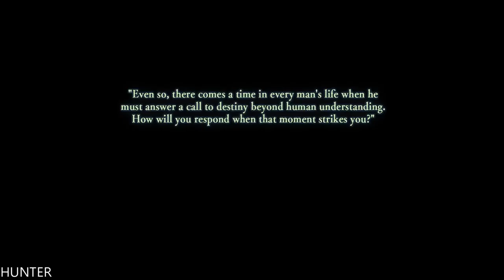Ys VIII Lacrimosa of Dana Gameplay GTX1080TI & INTEL I7 7700K (1080p60FPS)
Ys returns with a brand new adventure for the first time in 8 years! Adol awakens shipwrecked and stranded on a cursed island. There, he and the other shipwrecked passengers he rescues form a village to challenge fearsome beasts and mysterious ruins on the isolated island.

PC Specs:
- CPU: INTEL Core i7 7700K (4.6GHZ)
- MAINBOARD: ASUS ROG MAXIMUS X HERO
- RAM: G.Skill Ripjaws V 16GB (4X 8GB) DDR4 3400 Mhz
- VGA: ASUS ROG GTX 1080TI Gaming  11G
- SSD: Samsung 850 Evo 500GBX2
- HDD: WESTERN DIGITAL 3X4 TB SATA III HDD 128MB
- CASE: CORSAIR 600T WITHE
- PSU: Corsair HX1000i 1000W Platinum
- CPU COOLER: Corsair Hydro Series H100i GTX